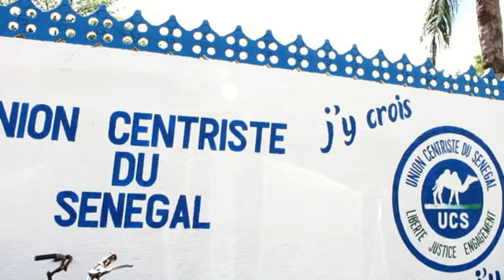Ziguinchor TV Abdoulaye Balde sur l'inauguration du siège de l'UCS